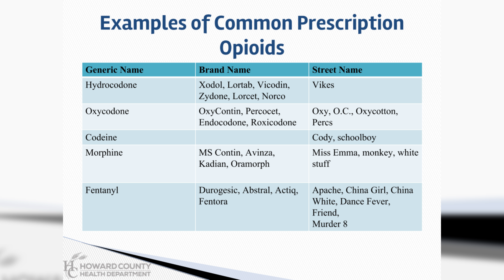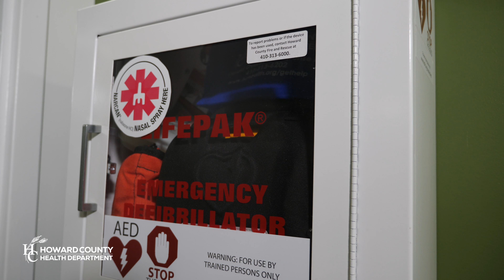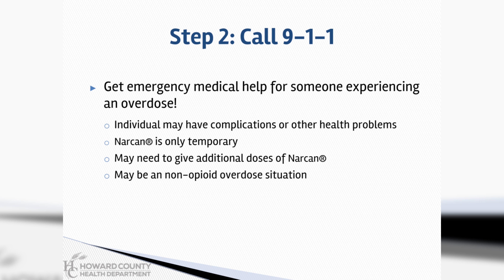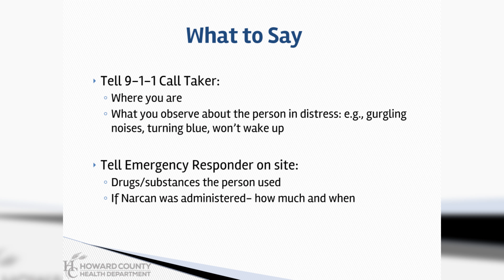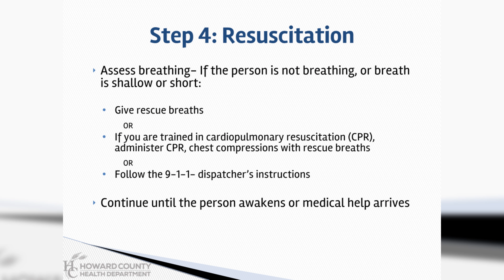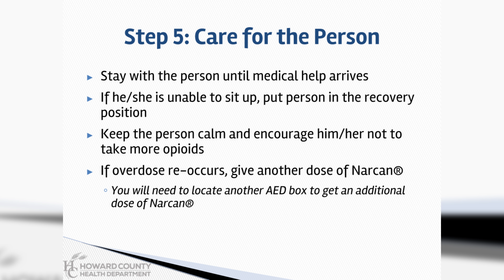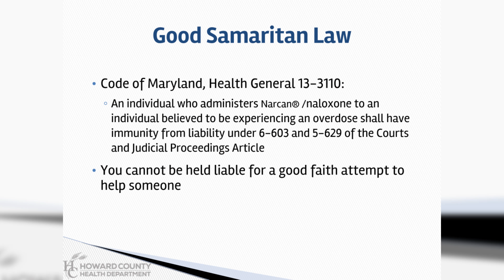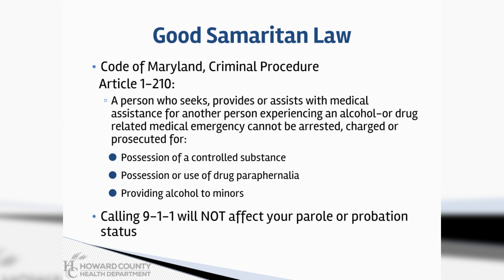HCHD Employee Opioid Response Training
The Howard County Health Department is sharing its knowledge with county government employees so each individual is prepared in the case of an overdose. With the opioid epidemic at such a critical level, now is the time to take action and learn how to respond.

Production by Lasser Media, 2018.